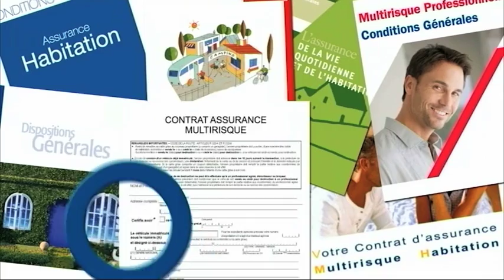Flash Info du vendredi 18 septembre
Le dernier Flash.